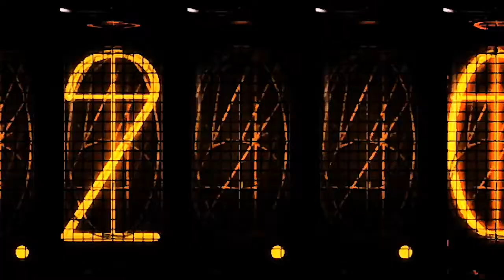Anime Tv Channel | Steins,Gate Zero [Anime Trailer] #10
Anime:- Steins,Gate Zero [シュタインズ・ゲート ゼロ]

☑ Viewed
☑ Liked

� If you are the original owner of the (songs) rights and you don't want your work tone published on my channel, please contact me via my channel's email / comments/ YouTube private message and I will remove it immediately!